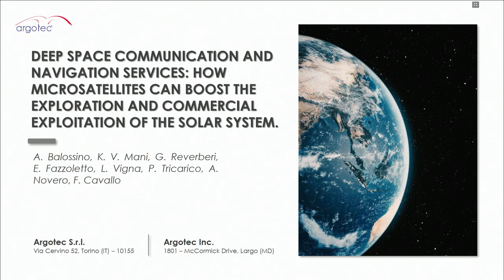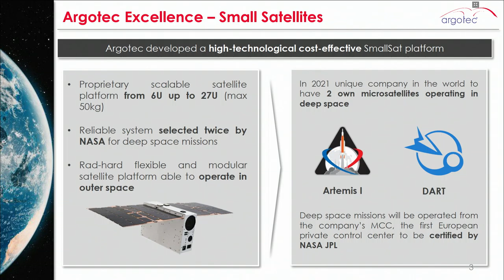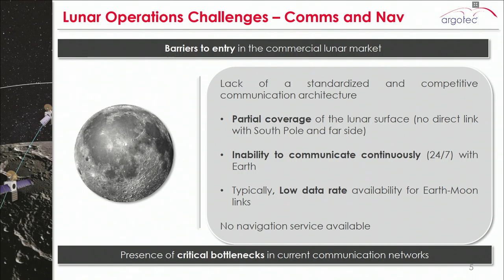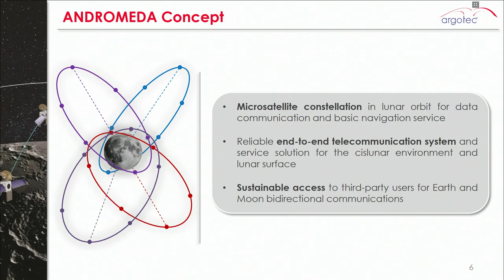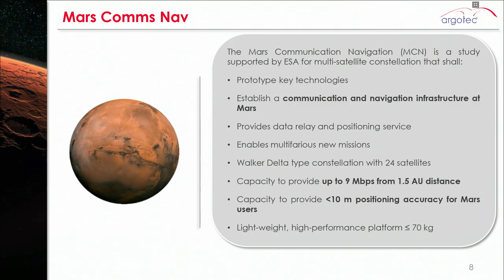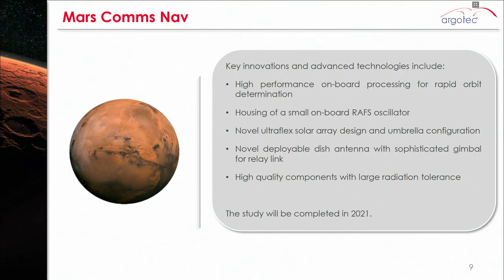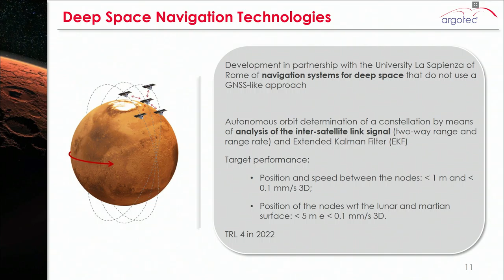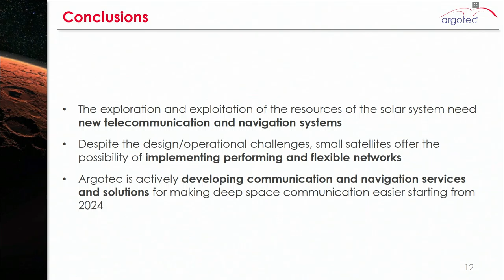Space Resources Week 2021 - Day 4 Capability Showcase A. Balossino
Deep Space Communication and Navigation Services: How Microsatellites Can Boost the Exploration and Commercial Exploitation of the Solar System